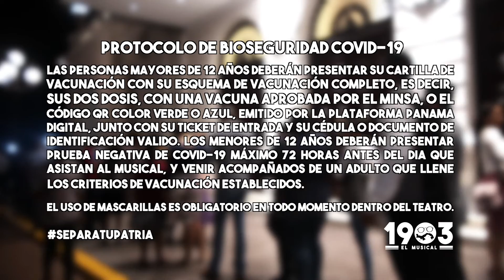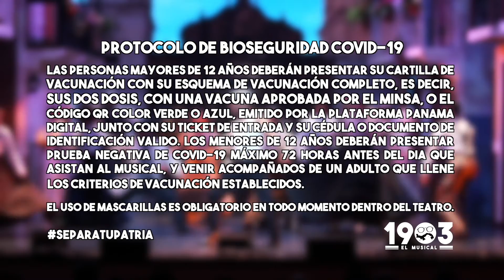LA MISIÓN SECRETA DE CROMWELL (La Separación de Panamá de Colombia | PARKING HISTÓRICO 1.4)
Con tus comentarios e interacción tengo más gasolina para seguir creando contenido. Tómate un segundo para ch@tearme y contarme qué te gustaría que siguiera creando. ¿Quieres ver algo de nuevo... o quizás algo nuevo que crees que pueda hacer? ¿Cómo te puedo ayudar? ¿Qué te gusta? ¿Qué no te gusta? ¡Conectemos!

¿En qué más ando...?
Mi Agencia de Marketing: http://